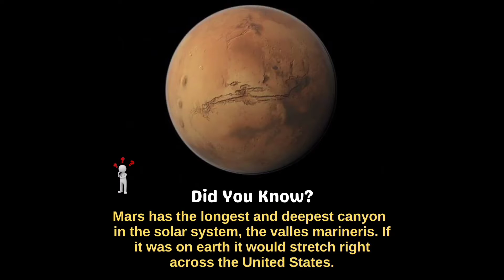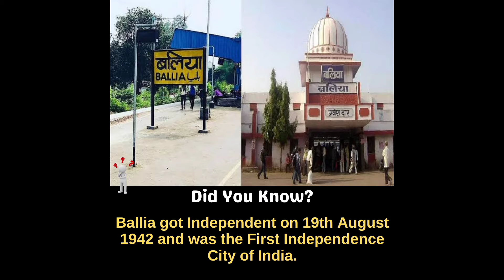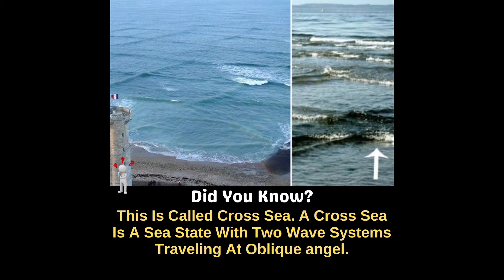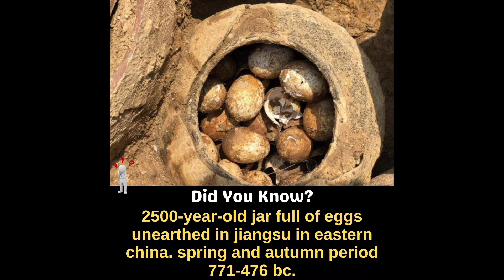Did You Know ? [ Ep.3 ] || Mind Blowing Facts You Didn't Know 🤯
Here is Did You Know? Random Facts Episode no. 3 || Amazing Facts || Did You Know Images
Checkout other episode too .

IF YOU LOVE THE VIDEO THEN PLEASE

•Did You Know Compilation,
•Facts In Only One Sentence
•General Knowledge,
•Radom Facts Compilation on particular topic,
•Facts Knowledge under 1 Minute,
Etc
When you get all this in my channel. So

For more daily interesting facts video 📸

In the channel you will see 👇

Amazing Facts | Interesting Facts | Random Facts | Did You Know | Amazing Stuff | Real Facts | Amusing Facts | Fascinating Facts |

For Credit and removal comment under the video . Thank You ✨📸

Amazing facts about everything
Random interesting facts compilation
Facts
FactTechz New video
Factz new video
Facts compilation
Facts In English
English facts
Endless facts
The amazing facts
Interesting Facts
Daily facts
Knowledgeable Facts Compilation
daily dose of facts